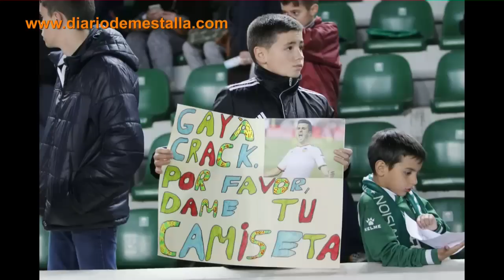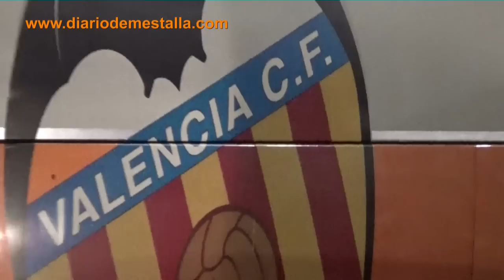Viaje a Elche: ¡Qué bien lo pasamos!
3.000 valencianistas acompañaron a su equipo en el desplazamiento a Elche